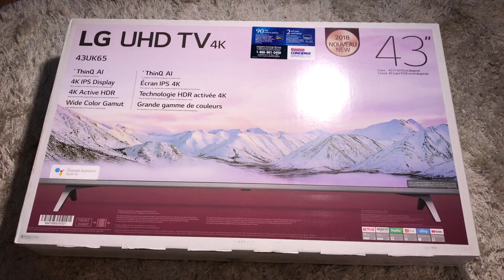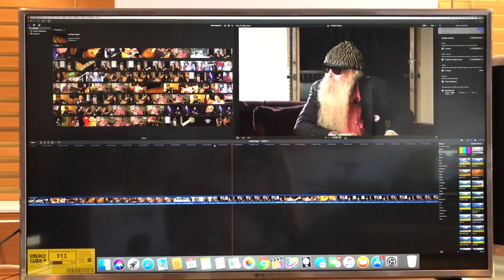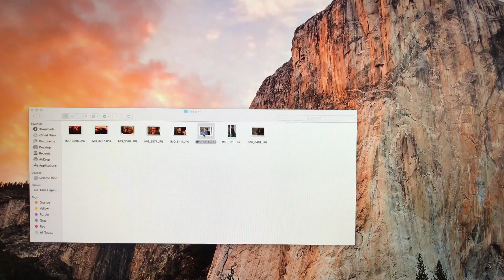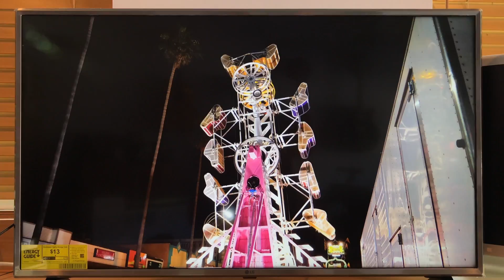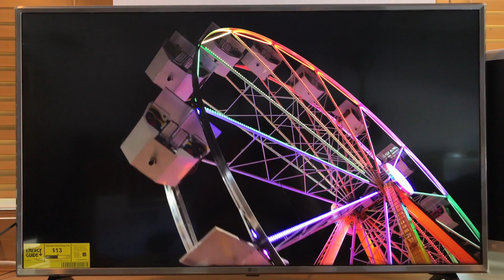Mac Mini newest model & LG 43" TV as a 4k Computer monitor (LG43UK6500)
LG 43UK6500 43" television as a computer monitor for the latest generation Mac Mini.
Mac Mini newest model & LG 43UH6100 (43UH610A) TV 4K 60Hz with FCP